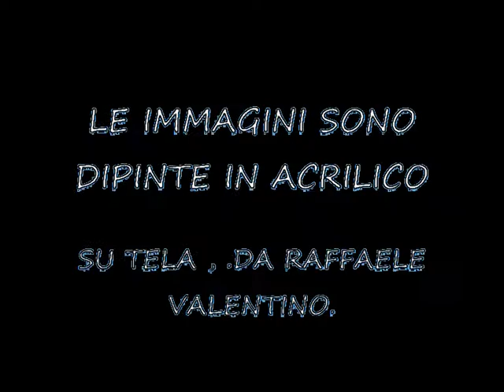ZODIAC SIGNS SEGNI ZODIACALI